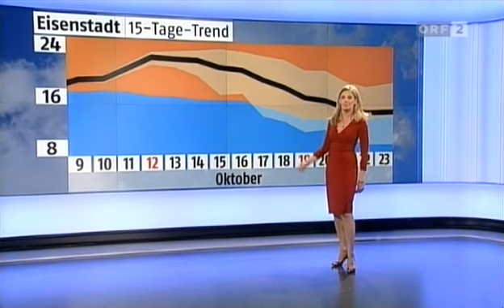Kummer mit dem Mikrofon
Christa Kummer verrutscht ihr Mikrofon.